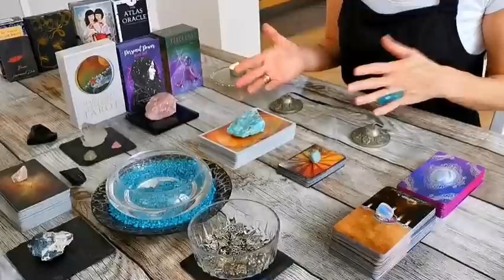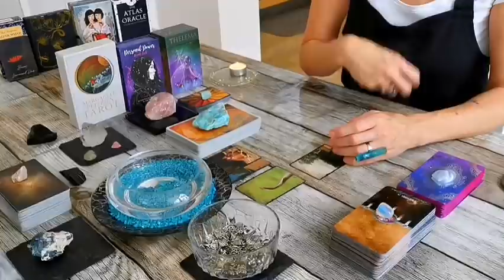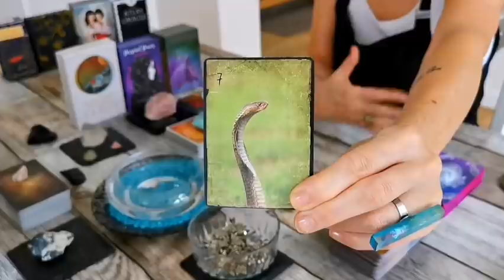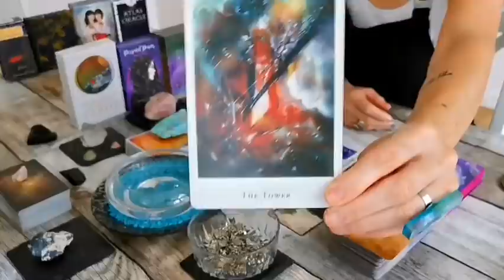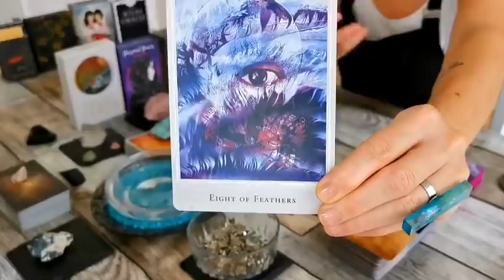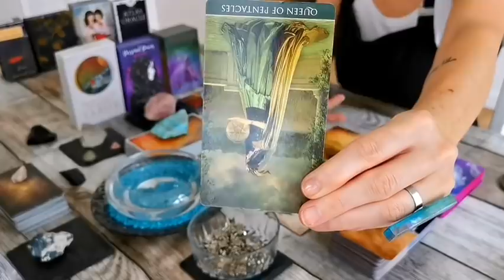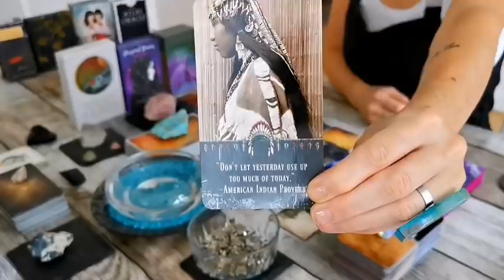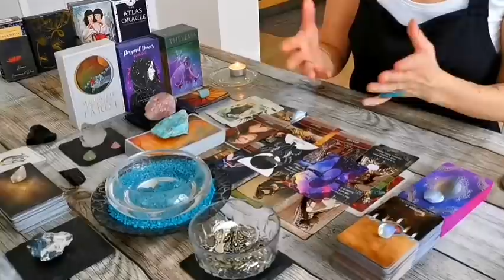LIBRA - "BONUS: ALL ABOUT YOU - ANALYSIS PARALYSIS, TIME TO MAKE A DECISION!!" NOVEMBER 2021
I hope you enjoyed the messages from spirit Libra.